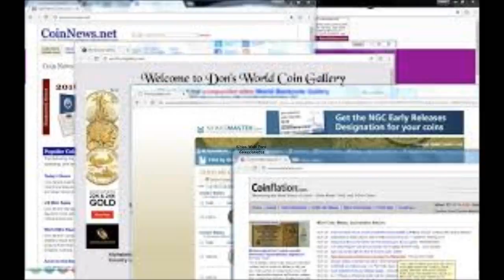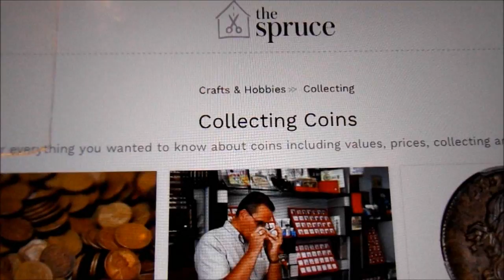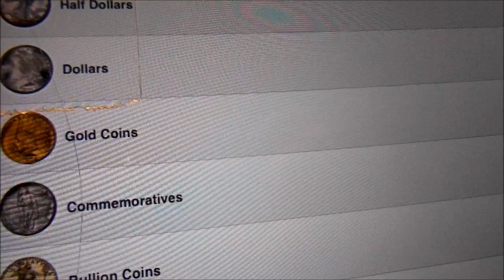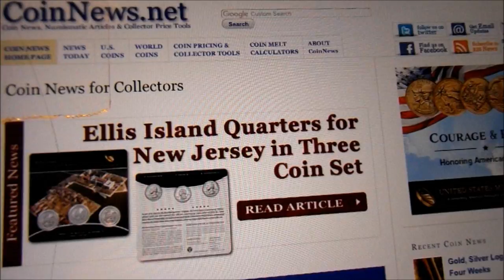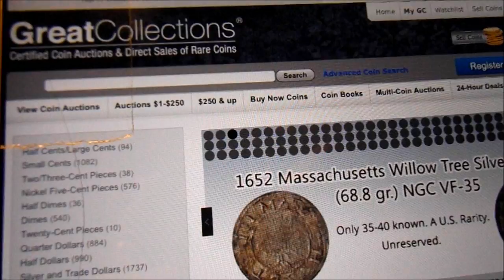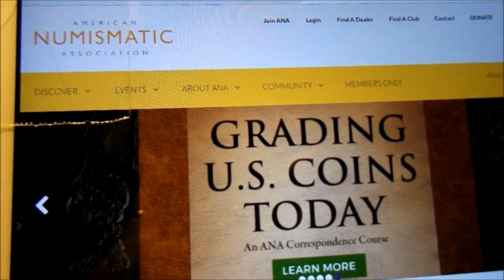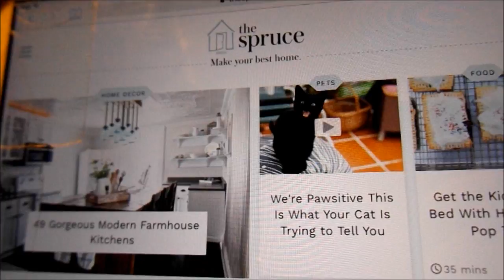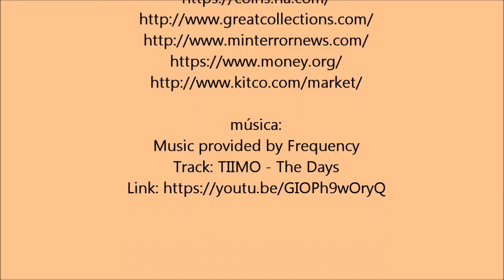ATENCION! Sitios Web para Coleccionistas de Monedas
Saludos! Realmente quiero contestar todas tus preguntas, pero no doy a basto, para contestar todas. Sin embargo,  les estoy proveyendo   importantes sitios web, que estoy segura que les contestará la mayoria de sus preguntas en relacionada a sus colecciones.